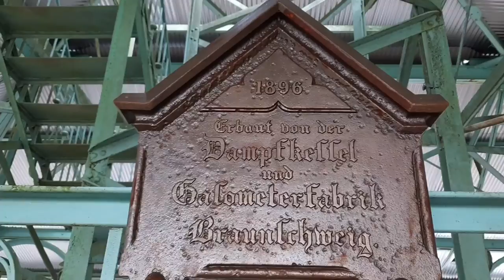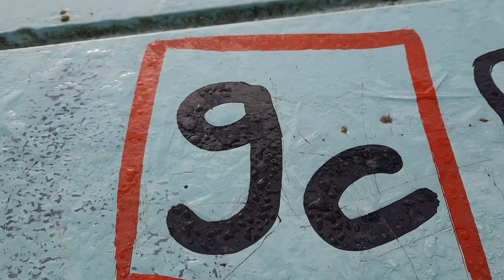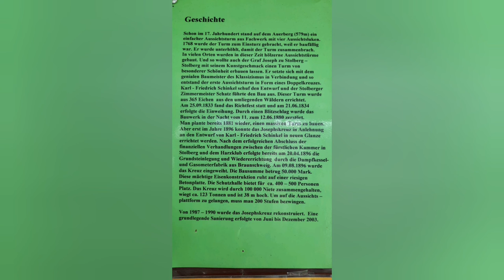Stolberg Josephskreuz weltweit🌍größtes eisernes Doppelkreuz. Unter Einsatz meines Lebens 😮